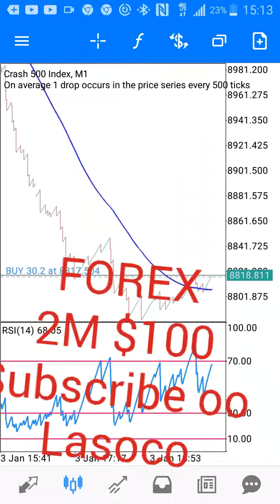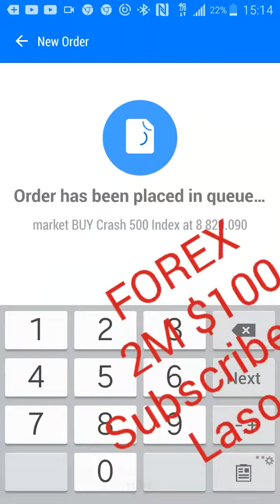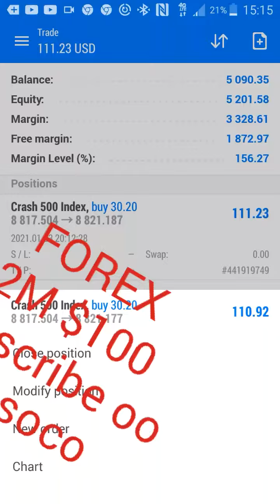FOREX 2 mn $100